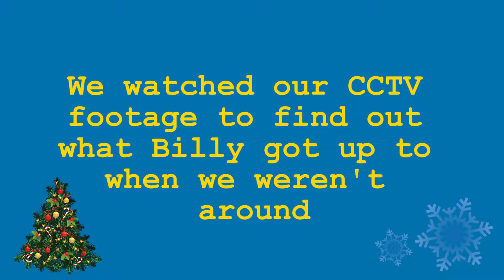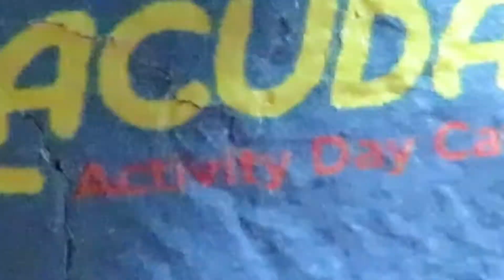Billy Throws a Party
Wait, what?! Billy threw a party last night and DIDN’T invite us!